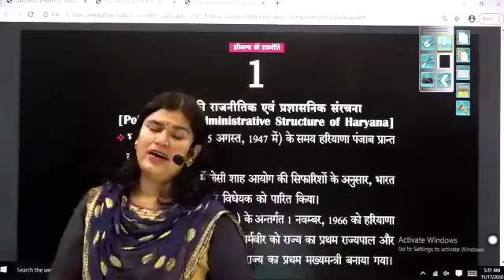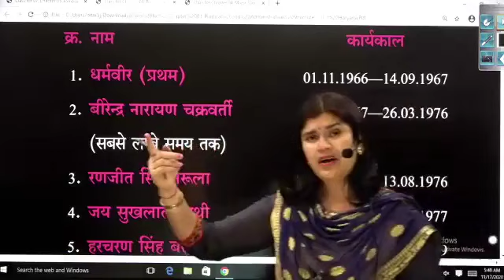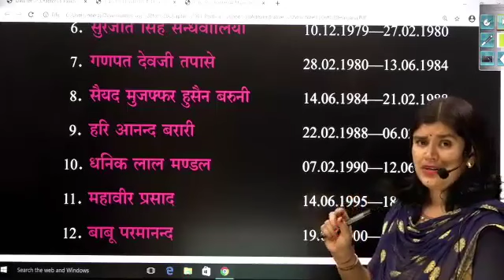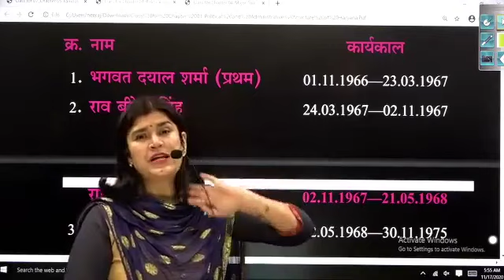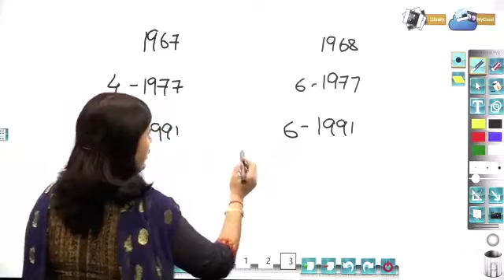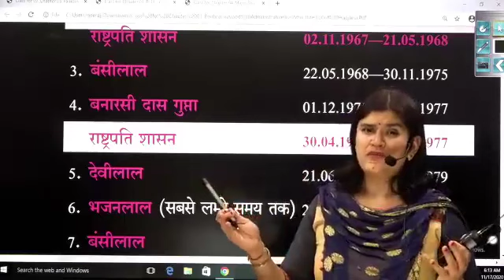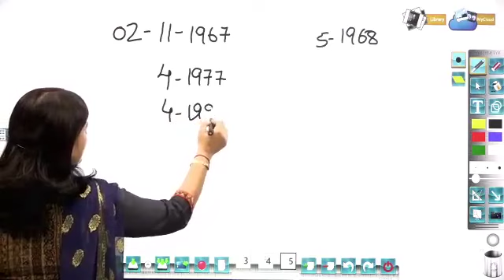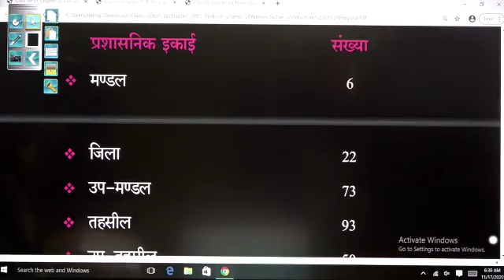HR CH 7 CL 2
haryana gk by babita maam,haryana gk for cet,haryana gk by pardeep sir,haryana gk for htet,haryana gk by babita mam,haryana gk question,haryana gk marathon class,haryana gk current affairs,haryana gk by diwan sir,haryana gk all,haryana gk and current affairs,haryana gk achievers academy,haryana gk all topic,haryana gk arihant book,haryana gk all district,haryana gk by deepak sir,haryana gk by bk,haryana gk by praveen sir,haryana gk by nisha sharma